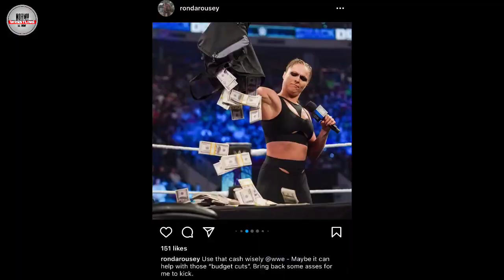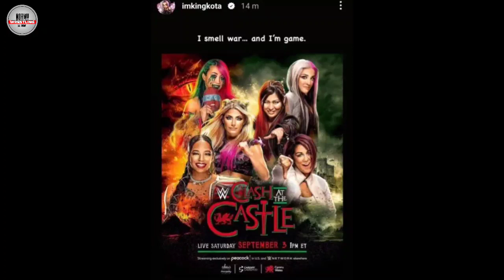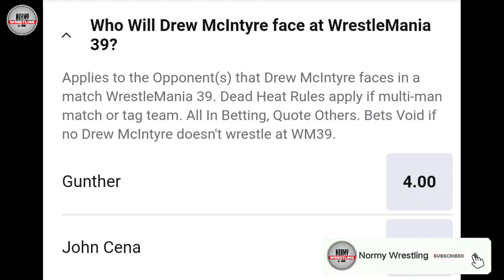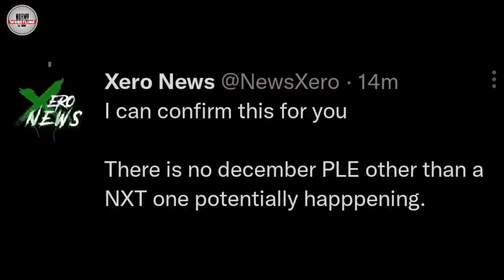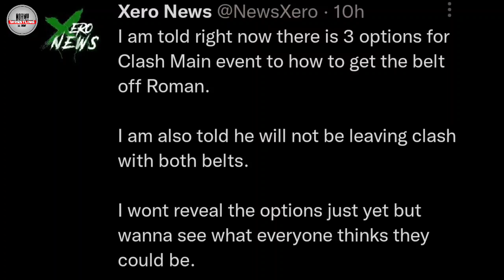SPOILER ! ROMAN REIGNS LOSE TITLE CONFIRM AT CLASH AT THE CASTLE 2022 | BIG PPV REMOVE | Bobby BLOCK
00:00 INTRO
01:17 RONDA ROUSEY BIG SHOTS ON BUDGET CUTS RELEASE
02:04 ERIC YOUNG RETURNS IN WWE
02:45 RVD WANTS TO TEAM UP WITH RIDDLE
03:25 DAKOTA KAI TEASE WAR GAMES IN MAIN ROSTER
04:23 BOBBY LASHLEY BLOCKED IN WWE
05:15 DREW MCINTYRE WRESTLEMANIA 39 MATCH REVEALED
06:14 WWE REMOVED BIG PPV
07:32 ROMAN REIGNS LOSE WWE TITLE CONFIRM AT CLASH AT THE CASTLE 2022
09:07 OUTRO

Queries Solved:-

1. ROMAN REIGNS LOSE WWE TITLE AT CLASH AT THE CASTLE 2022
2. WWE REMOVE BIG PPV
3. BOBBY LASHLEY BLOCKED IN WWE
4. DREW MCINTYRE WRESTLEMANIA 39 OPPONENT
5. WWE CLASH AT THE CASTLE 2022